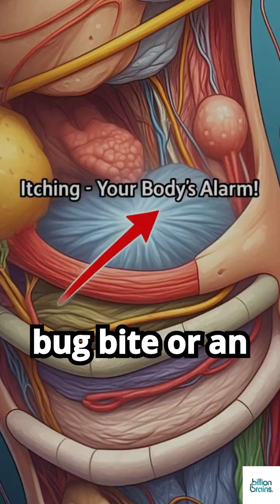Why Do We Get Itchy? The Surprising Science Behind It!..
Ever wondered why you can't stop scratching that itch? 🤔 In this video, we dive into the science behind itching—from the role of histamine to why scratching can make it worse. Plus, learn some tips to stop the itch and discover why itching is actually your body's way of protecting you! 🚀"